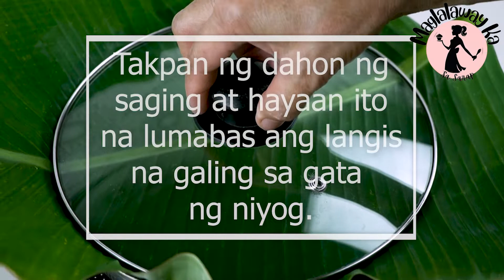Sinukmani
Ang kakanin na ito ay masarap ipartner sa kape, mapameryenda man ito or almusal. Tapos maglalagay ka ng toppings na Latik, talagang napakasarap nitong recipe natin ngayon.

INGREDIENTS:
3 cups glutinous rice (malagkit)
2 1/2 cup water (to cook rice)
1 cup coconut cream (for latik)
3 cups coconut milk
1 3/4 cup brown sugar
pandan leaves
1 teaspoon salt